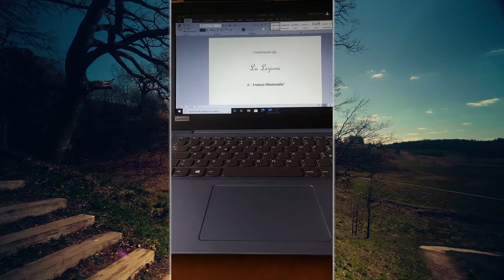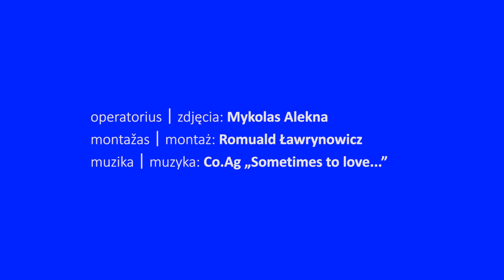Franco Dionesalvi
Dieną pradeda Franco Dionesalvi eilėmis! ǀ Dzień rozpoczynamy wersami Franka Dionesalviego!